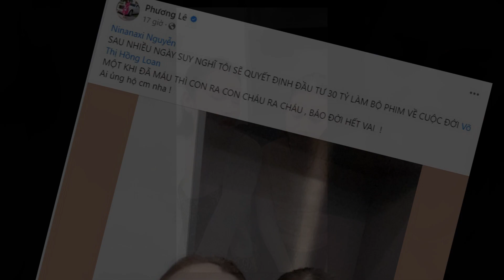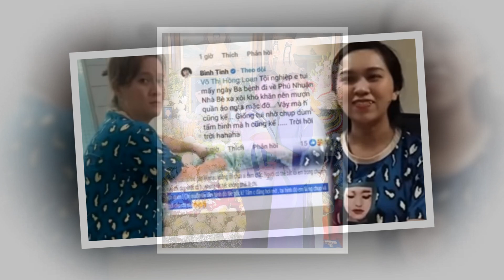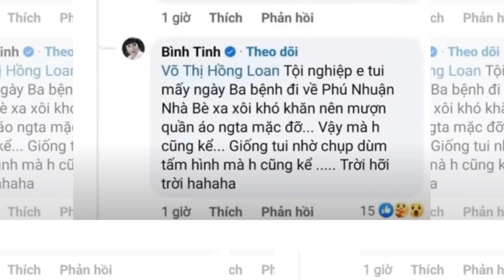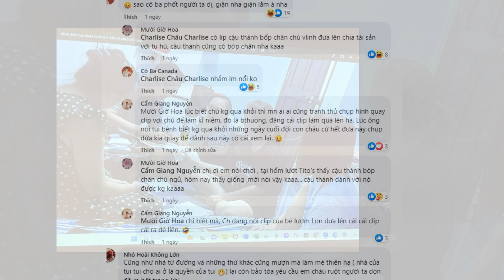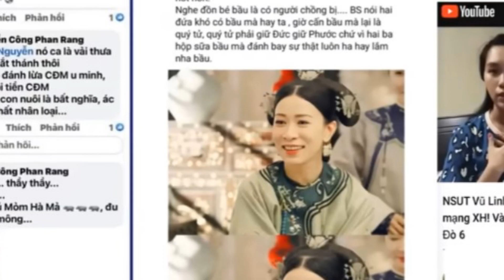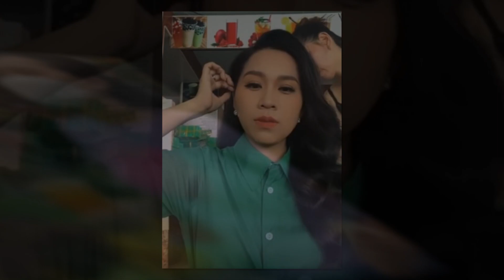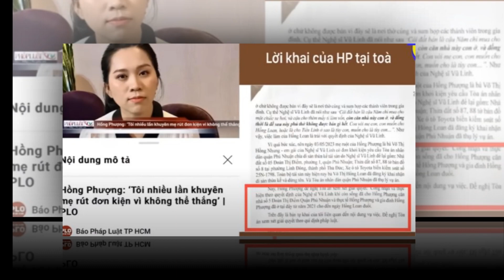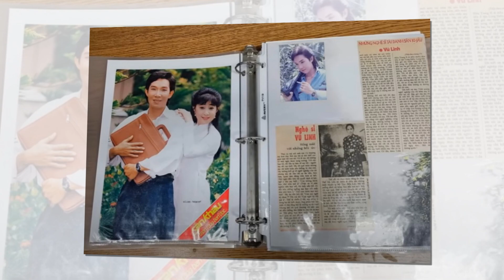🎞🎞BỘ PHIM về ‘Cuộc đời Hồng Loan’ CHÍNH THỨC RA MẮT